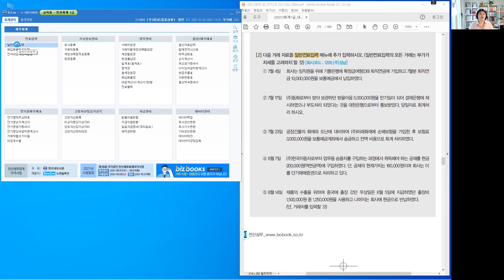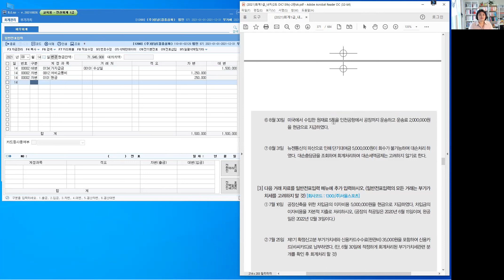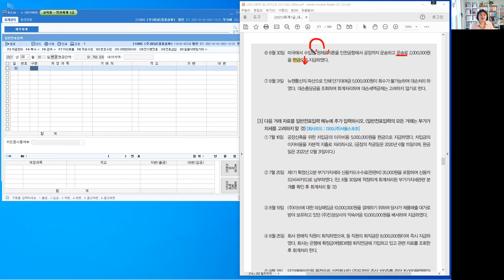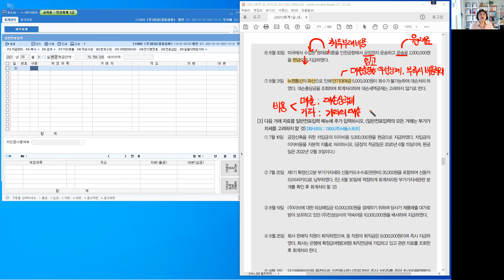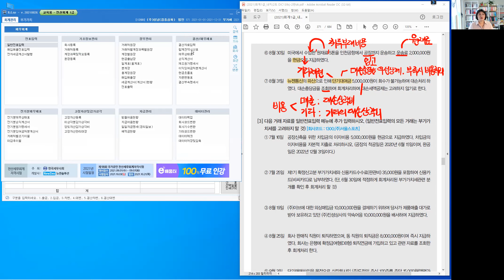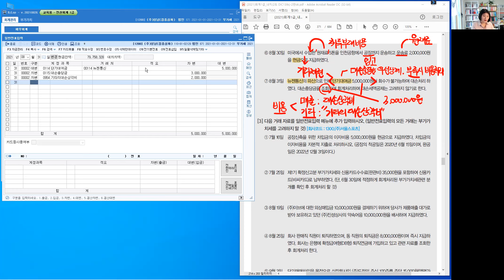PART 03 전표관리_일반전표입력(9)_Perfect 전산회계 1급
[강의 내용]
1. 집중심화연습하기 : 1200.(주)성남

PERFECT 전산회계 1급 370P~371P